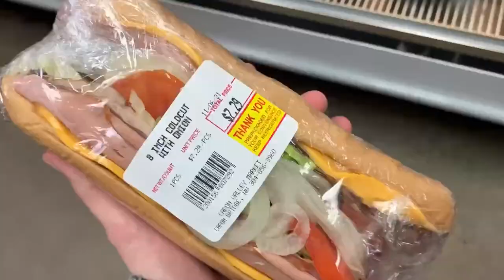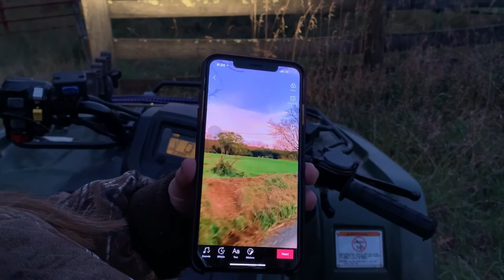WEEKEND VLOG| exploring, atvs rides, target practicing etc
HEEYY LIZ FAM!! If you're new to my channel welcome, my name is Sara. In todays video I took yall along on a family trip I went on to Weat Virginia. I did alot of fun stuff as yall can see by the intro but I didnt record much, sorry. I still think the video came out pretty good though. If yall like these weekend vlogs make sure to comment and I will do more! I hope y'all enjoyed the video as much as I did making it. I appreciate all of you Kings and Queens. LOVE YALL MWAAHHH

♥︎FAQ♥︎
age: 17
when is my birthday: March 13th
zodiac sign: Pisces
location: Virgina
edit w/: Inshot on macbook
favorite color: Purple